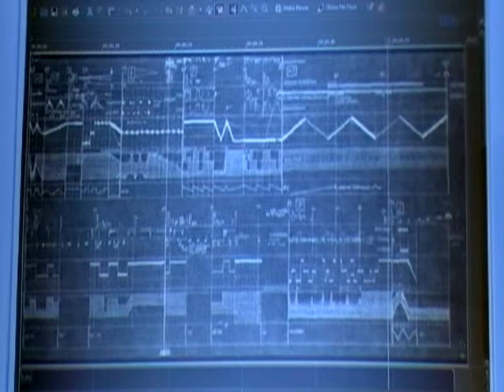MIKROPHONIE I (Stockhausen)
TUTTI 157 Seite 2